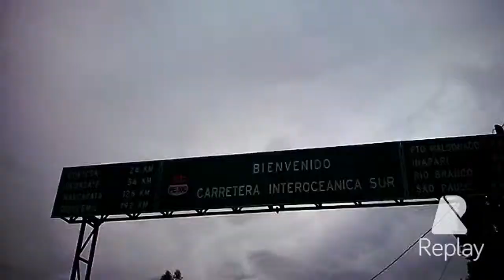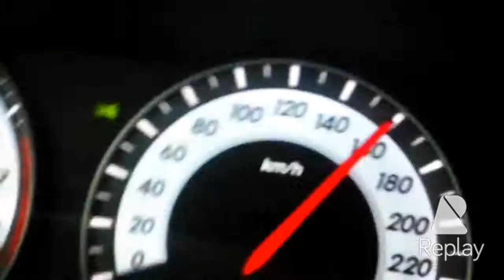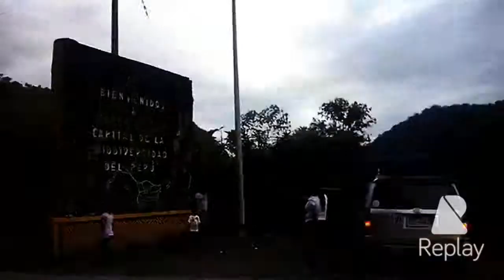Viaje a Puerto